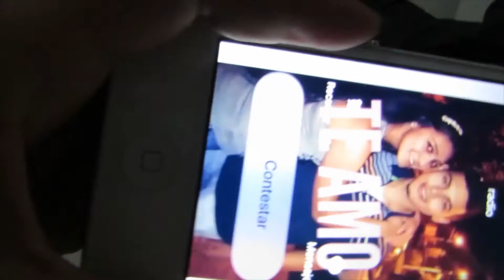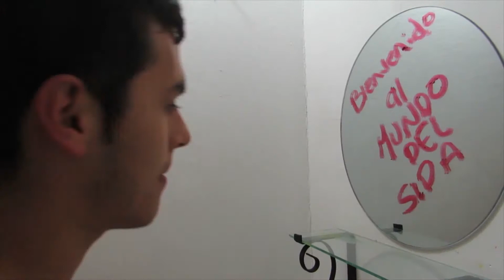Bienvenido al Club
Canción: I put a spell on you - Annie Lennox